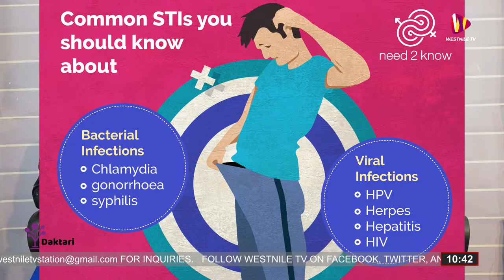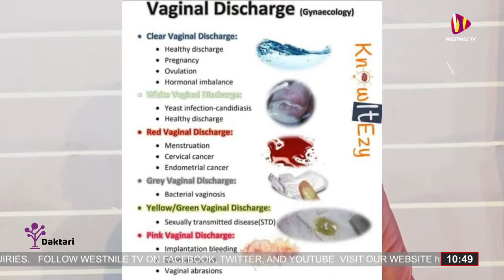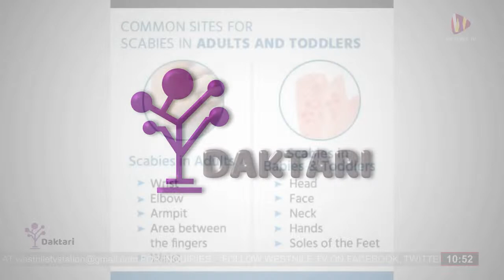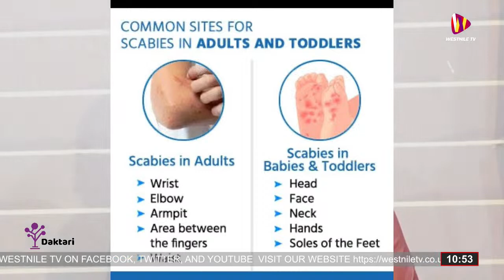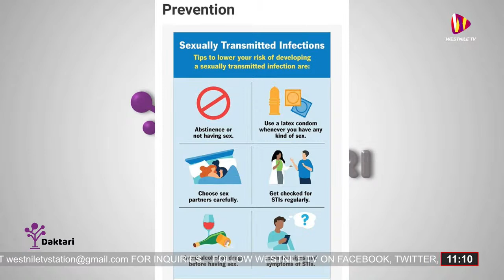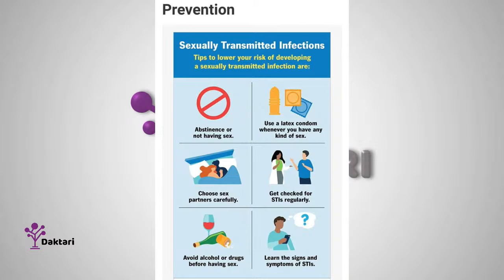Daktari - 09th Nov, 2023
This is a health talk show showcasing every Thursday, 10:00 - 11:00 hrs on Westnile Tv.